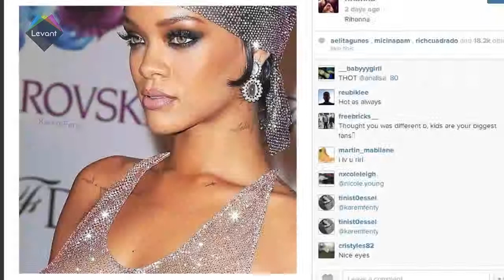Access A-List - Rihanna named fashion icon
Mohammed Assaf attends Rolls Royce event, Rihanna named fashion icon, and Latifa attends Rolls Royce event!